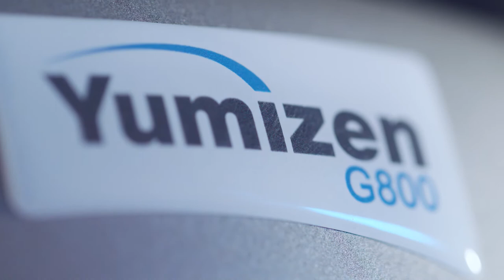Automated hemostasis analyzers - Yumizen G range presentation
Always from our childhood to our adult life we have had a companion who has followed us throughout our diverse journeys. A presence that reassured us gave us courage and made us stronger.

With this in mind today, HORIBA Medical introduces you to Yumizen G range.

A complete range of coagulation analyzers that accompanies you in your daily hematology activity. From ultra-compact analyzers for point-of-care laboratories designed for oral anticoagulant monitoring, hemostasis screening and D-Dimer tests, to fully automated systems for clinical laboratories with mid to high workloads for diagnosing and monitoring patients.

Safe, easy to handle and reliable for greater efficiency.
Discover the Yumizen G range.

Staying fluid in Hemostasis.

HORIBA Medical (formerly known as HORIBA ABX) is a renowned specialist in the design and manufacture of automated in vitro diagnostic systems for hematology for over 30 years, and chemistry focused analytical solutions. In recent years, the company has expanded its commercial offer in hemostasis field as well.